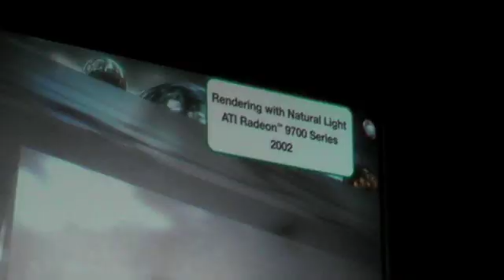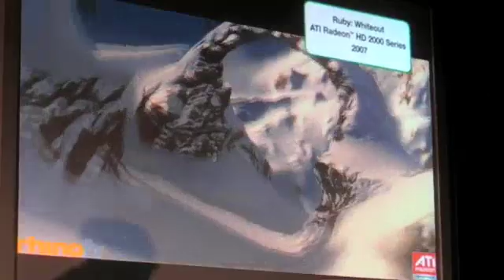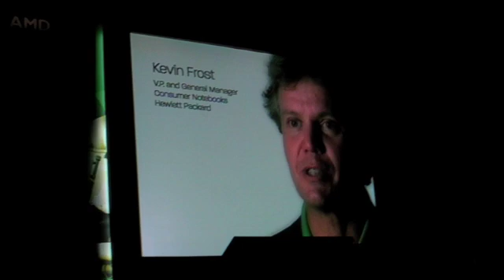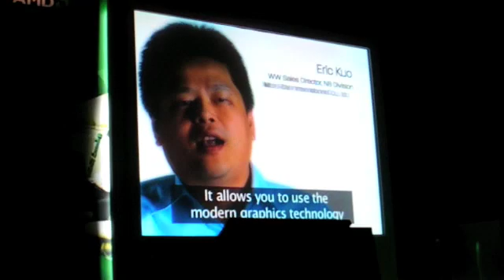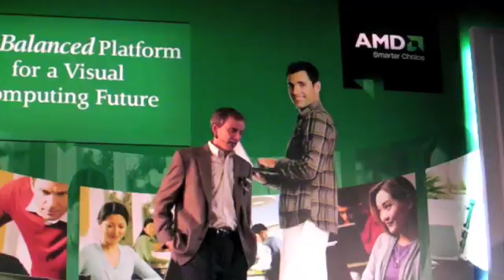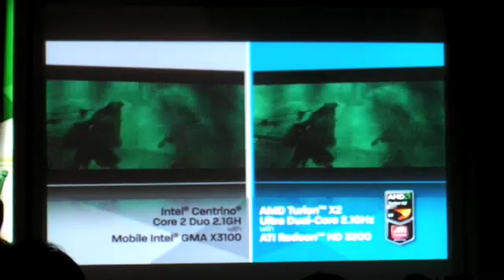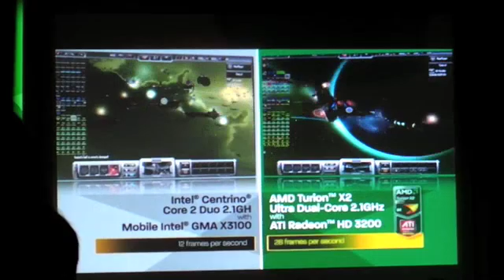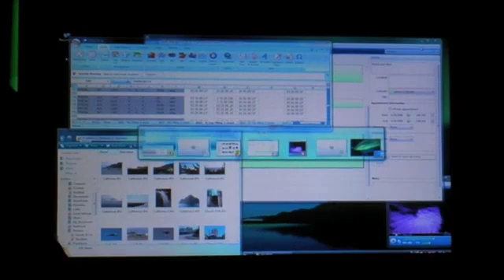AMD "Puma" Turion X2 Ultra M780G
Computex Taipei 2008